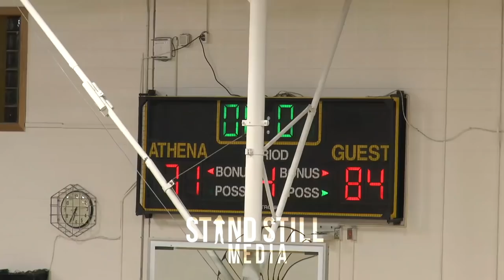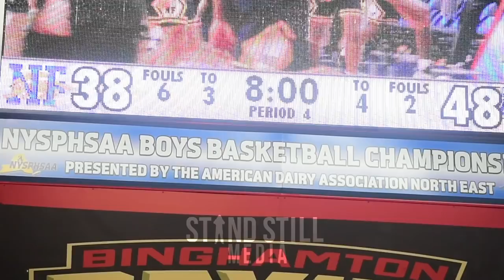Fountain Of Youth Rise Of The 716 Ep.5 "Everything That Has A Beginning Has An End"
In the final episode of "Fountain Of Youth Rise Of The 716"
Freshman sensations Roddy Gayle and Willie Lightfoot have both led their respective teams to the New York State Regionals and are two wins away from winning a State Championship.